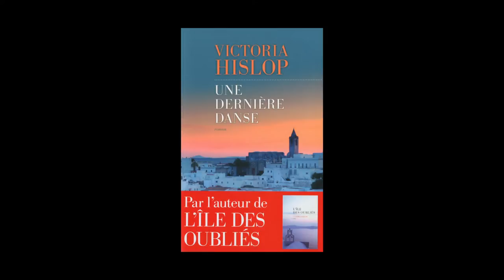Victoria Hislop - Une dernière danse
Victoria Hislop vous présente son ouvrage "Une dernière danse"  aux éditions les Escales. Traduit de l'anglais par Séverine Quelet